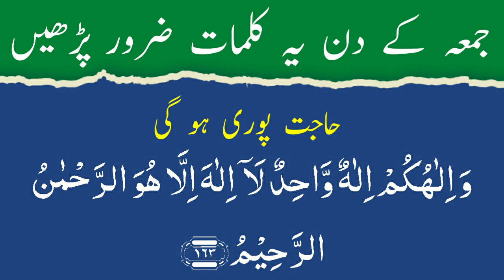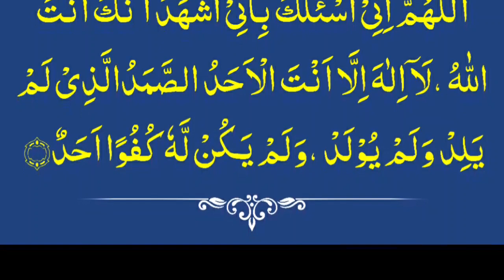Juma Ke Din Yeh Kalmaat Zarur Parheen | Juma Mubarak Best Kalmaat